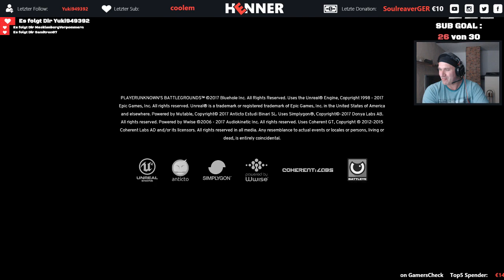PLAYERUNKNOWN'S BATTLEGROUNDS | Spannung in der Zone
Ein schönes Chicken Dinner geholt im 4 er Team
Es hat sich gelohnt

Teamspeak für Alle: IP: reden.teamspeak3.de